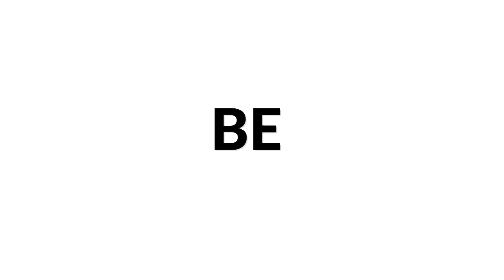El retrato de Cecil by Carlos Lora Falquez played by Fernando Lepri | Siccas Media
Carlos Lora Falquez, Colombian composer and arranger, and Fernando Lepri, Italian classical guitarist, paired up to present you the wonderful piece El retrato de Cecil.